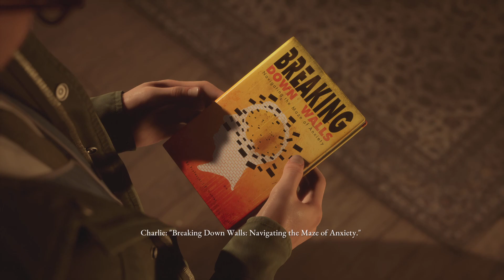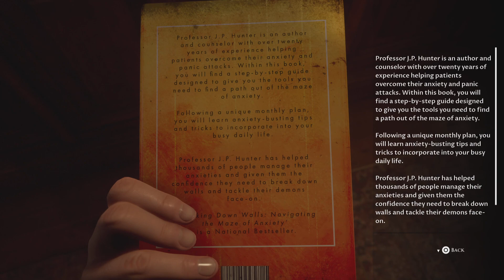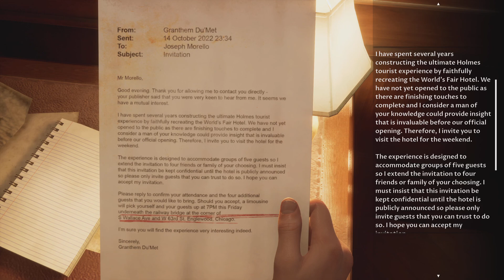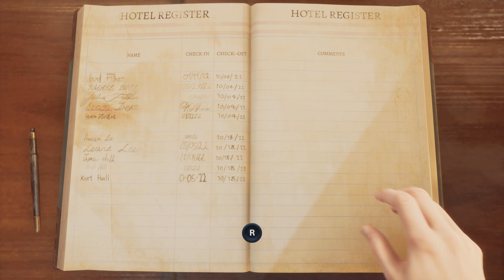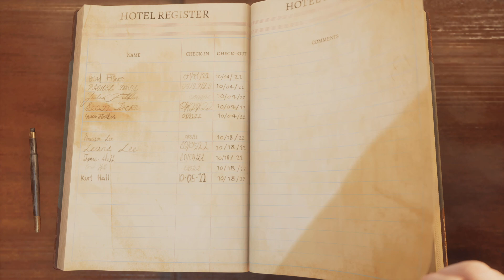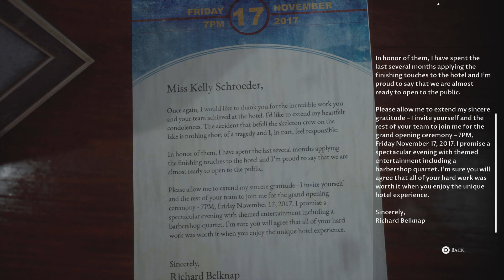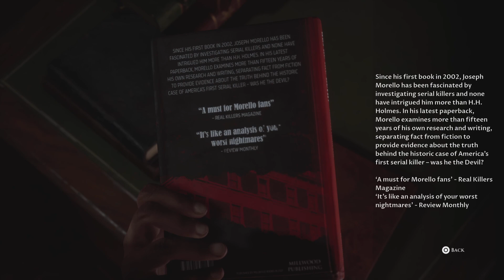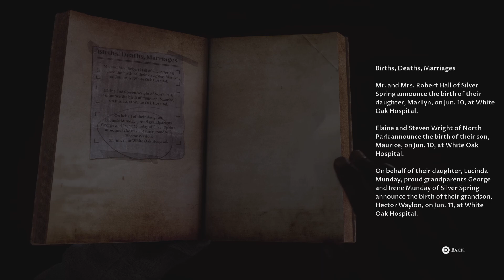The Dark Pictures Anthology: The Devil in Me_20230720144100